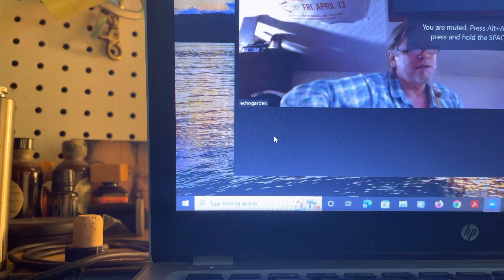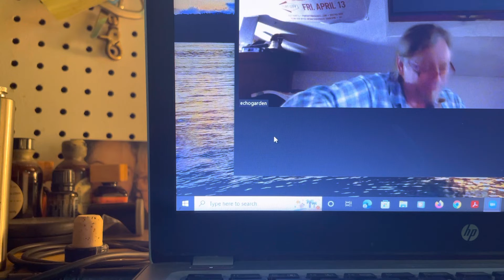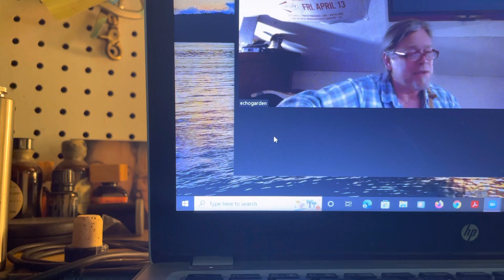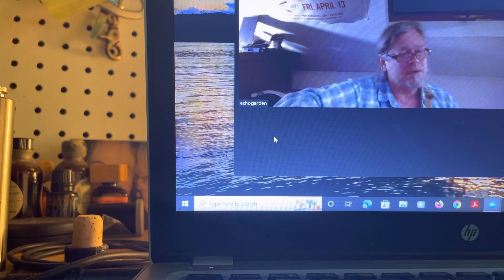CB cover 6th Avenue Heartache/Wallflowers June 11, 2022